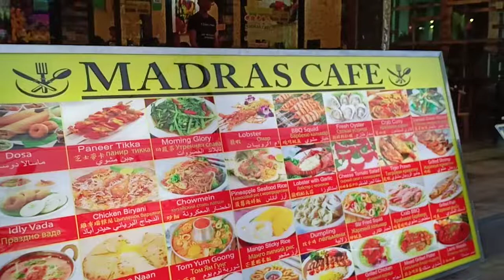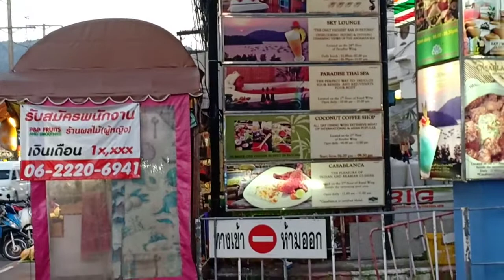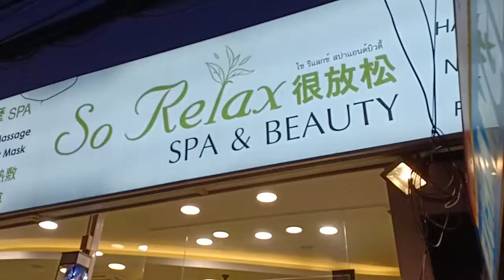22 April 2019 NEW VIDEO,,PATONG BEACH,PHUKET,THAILAND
NEW VIDEO, GOOD QUALITY,ORIGINAL SOUND,PATONG BEACH.VIDEO TAKEN TODAY 6-7PM THAILAND TIME